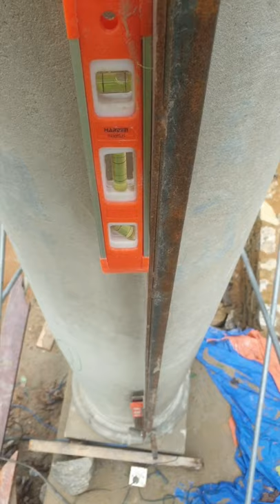Sri Lanka,ශ්‍රී ලංකා,Ceylon,Entasis Column's Shaft,Tuscan Order,Roman,Etruscan,Steel Tool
Video about "Entasis of the Colunn's Shaft".
In architecture, entasis is the application of a convex curve to a surface for aesthetic purposes. Its best-known use is in certain orders of Classical columns that curve slightly as their diameter is decreased from the bottom upward. It also may serve an engineering function regarding strength.
The word we apply to the design principle is used by the Roman architectural historian Vitruvius,and derives from the Greek word εντείνω (enteino), "to stretch or strain tight". Creating the illusion of greater strength or perception of height may have been an objective in the application of entasis.
The early Classical builders did not leave an explanation of their reasons for using entasis in their columns. Extensive conjecture about the purpose of its application by them exists.
An early view, often articulated and still widespread, espoused by Hero of Alexandria, is that entasis corrects the optical illusion of concavity in the columns that the fallible human eye would create if the correction were not made.
This view, however, does not explain the case of one well-known example, at Paestum on the western coast of Italy, where the entasis is so pronounced that it creates an obvious curvature, not an illusion of straightness.
Some descriptions of entasis,state simply, that the technique was an enhancement applied to the more primitive conical columns to make them appear more substantial. Other descriptions argue that the technique emphasizes the substantiality of, not the columns, but rather, of some other part or of the building while being viewed as a whole. Yale architectural historian Vincent Scully argues that entasis emphasizes the weight of the roof of a building by making the building columns appear to bulge under the pressure distributed among them. Danish architect Steen Eiler Rasmussen believed that the effect represented strength by imitating the swelling of a strained muscle,a theory that accords well with the etymology of the word, from the Greek meaning "to strain".
It also has been argued that a "stunted cycloid" column that bulges in the middle is stronger structurally than is a column whose diameter changes according to a linear progression, therefore, having a sound engineering purpose. Because their discussion of the application of the principle has never been discovered, it is unknown, however, whether the early Greeks knew this.
If the column originally was a cultural reference to, or analogous to, the palm tree, the "bulge" is an accurate representation of the palm tree trunk. That could account for the replication of an observed principle in nature that became a tradition.

The Tuscan order (Latin Ordo Tuscanicus or Ordo Tuscanus, with the meaning of Etruscan order) is one of the two classical orders developed by the Romans, the other being the composite order. It is influenced by the Doric order, but with un-fluted columns and a simpler entablature with no triglyphs or guttae. While relatively simple columns with round capitals had been part of the vernacular architecture of Italy and much of Europe since at least Etruscan architecture, the Romans did not consider this style to be a distinct architectural order (for example, the Roman architect Vitruvius did not include it alongside his descriptions of the Greek Doric, Ionic, and Corinthian orders). Its classification as a separate formal order is first mentioned in Isidore of Seville's Etymologies and refined during the Italian Renaissance.
Sebastiano Serlio described five orders including a "Tuscan order", "the solidest and least ornate", in his fourth book[2] of Regole generali di architettura sopra le cinque maniere de gli edifici (1537). Though Fra Giocondo had attempted a first illustration of a Tuscan capital in his printed edition of Vitruvius (1511), he showed the capital with an egg and dart enrichment that belonged to the Ionic. The "most rustic" Tuscan order of Serlio was later carefully delineated by Andrea Palladio.
In its simplicity, the Tuscan order is seen as similar to the Doric order, and yet in its overall proportions, intercolumniation and simpler entablature, it follows the ratios of the Ionic. This strong order was considered most appropriate in military architecture and in docks and warehouses when they were dignified by architectural treatment. Serlio found it "suitable to fortified places, such as city gates, fortresses, castles, treasuries, or where artillery and ammunition are kept, prisons, seaports and other similar structures used in war."
(Wikipedia)